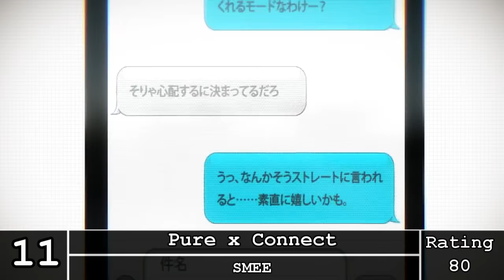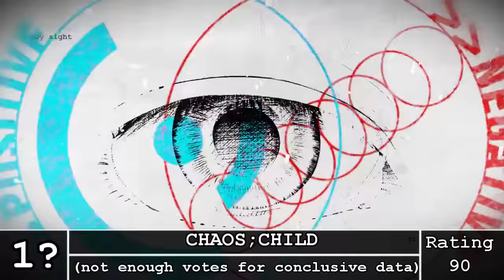Top 20 Best Rated Visual Novels of 2015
This is a list of most favorably rated visual novels released in 2015. The score for visual novels used in this video is the median of the user vote in the website erogamescape.dyndns.org (as of the 26th of February, 2015). Note that due to the nature of voting, the score might fluctuate a bit with new votes being cast, although it is unlikely the ranking of the visual novels used in this video would change significantly at this point of time. Fan discs are not included in the list.

If any visual novel in this list piques your interest and you haven't read it yet, be sure to check it out!